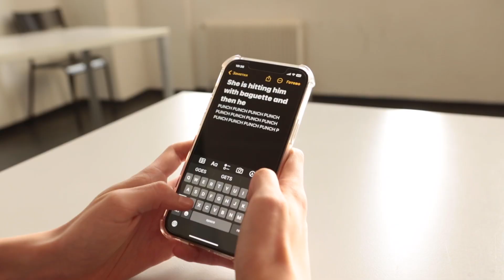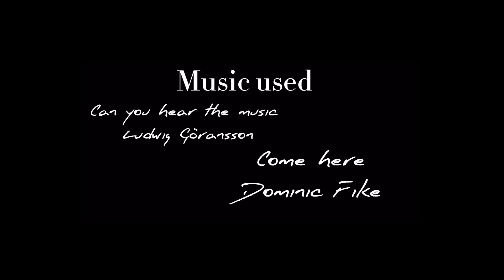Director / short film